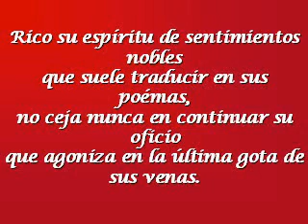La última gota de sus venas - Poema por Jorge H. Richino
El ingrato oficio del poeta.